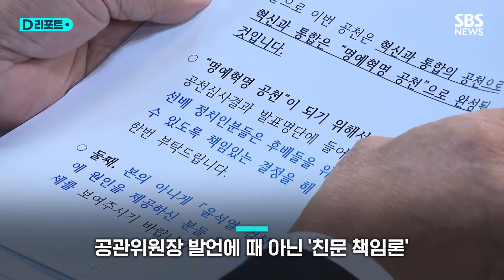공천 놓고 '친명 vs 친문'…때 아닌 신경전 / SBS /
[임혁백/민주당 공관위원장(어제) : 윤석열 검찰 정권의 탄생의 원인을 제공하신 분들 역시 책임 있는 자세를 보여주시기 바랍니다. ]

임혁백 민주당 공관위원장의 이 말.

문재인 정부 출신 인사 등 친문 세력을 겨냥한 말로 해석되면서 때 아닌 '친문 책임론'에 불을 지폈습니다.

친문계 의원들은 발끈했습니다.

[고민정/민주당 의원 : 뺄셈의 정치가 극에 달하고 있습니다. 얼마 전 문재인 대통령과 이재명 대표는 양산에서 만나 명문 정당, 용 광로 정치를 말하며 진짜 적인 윤석열 정권을 향해서 총력을 기울여야 한다 강조했습니다. 말의 잔치가 아니길 모두가 간절히 바랄 것입니다.]

친명계 좌장으로 불리는 정성호 민주당 의원은 원론적인 말씀이라면서도 문재인 정부가 정권 재창출을 실패한 것은 사실이라며 고삐를 놓지 않았습니다.

[정성호/민주당 의원(MBC 라디오 '김종배의 시선집중') : 저는 그게 원론적인 말씀이라고 생각합니다. 어쨌든 또 한편에서는 문재인 정부가 정권 재창출을 실패한 거 아니겠습니까? 그런 측면에서 책임이 있다는 분들 많이 계시고요. ]

비명계 의원들도 가세하면서 공천 문제를 계기로 당내 신경전이 확산하는 모양새입니다.

[박용진/민주당 의원(KBS 1라디오 '전종철의 전격시사') : 대선에 대한 책임을 얘기하려면 대선 백서를 만들어야죠. 공천 과정에서 그 문제를 놓고서 이걸 심사 대상이거나 무슨 컷오프 기준으로 가져가실까라고 하는 문제는 있습니다. ]

민주당은 준연동형 비례대표제 유지를 공식화하면서 소수 정당들과 재야 시민사회 세력까지 연대하는 '반윤·범야권 빅텐트'를 주장하고 있지만, 당내 공천 문제를 두고도 내홍이 불거지는 상황인 만큼 사실상 비례 공천권이 핵심인 다른 정당들과의 연대 논의 과정에서도 여러 불협화음이 나올 걸로 보입니다.

(영상취재 : 박현철 / 영상편집 : 박춘배)